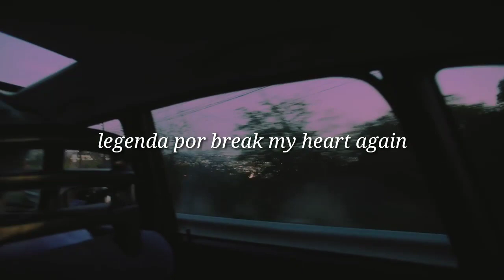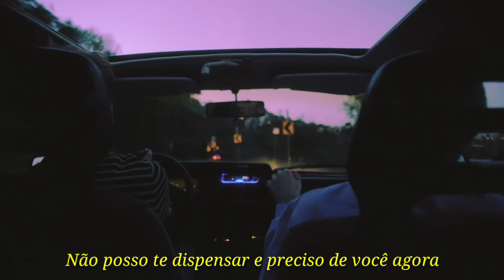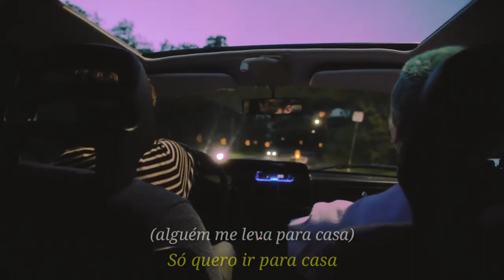Lauv & Troye Sivan - I'm so tired... // legendado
Tradução e legenda da música i'm so tired lauv & troye sivan

Tradução e legenda por mim ♡

⇨ Se tiver algum erro, sorry sz errar é humano :)